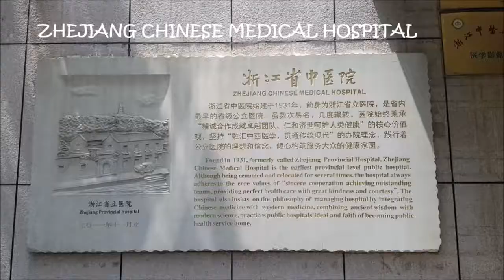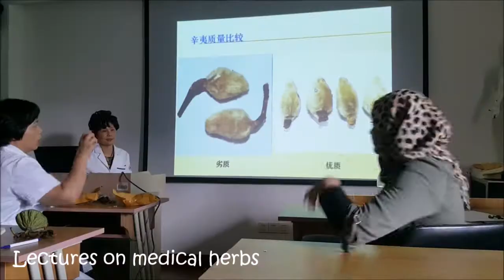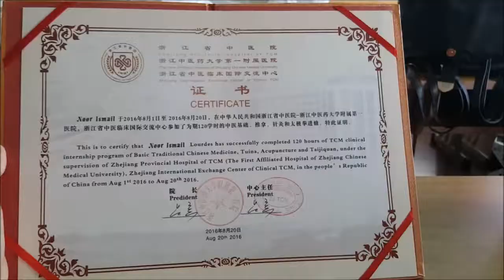Study Abroad Film Contest 2016: Noor in China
Watch this video impression from Noor Ismail about their study abroad experience in Hangzhou, China.

For more information about studying abroad check our